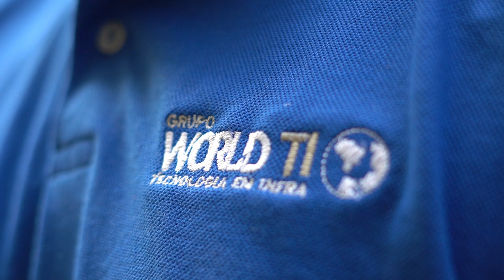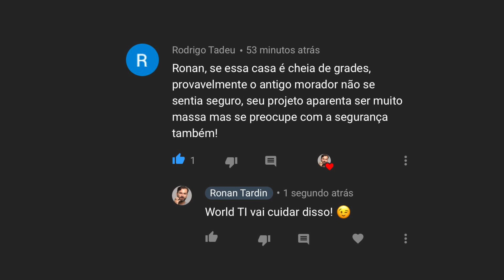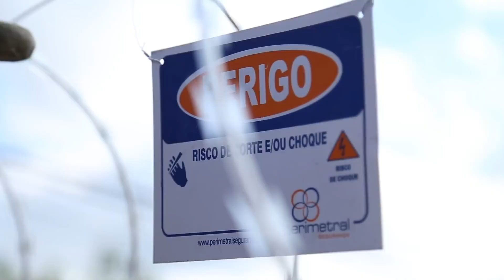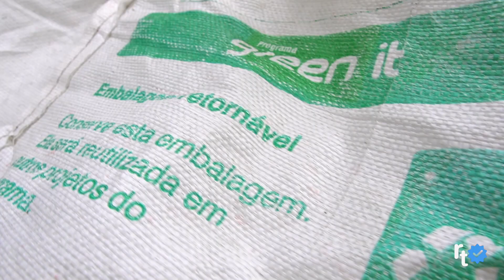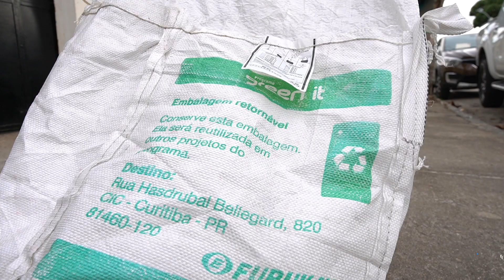SIM! Temos o primeiro patrocinador do nosso projeto: World TI #03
É com enorme prazer que anunciamos nosso primeiro parceiro. E sabe o que eles vão instalar na nossa sede??? Assista aí... Cuida!!! Ep#03